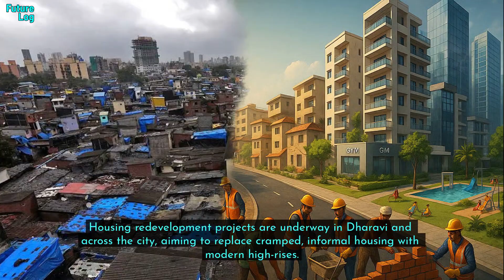The Future of Mumbai| Mumbai future by 2100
What will Mumbai look like in the year 2100?  In this video, we explore the breathtaking vision of Future Mumbai, one of the most fascinating cities of the future. Through advanced AI, we bring a future Mumbai imagination to life – showcasing a futuristic Mumbai 2100 filled with innovation, challenges, and hope.

Discover how the Mumbai future skyline may transform with ultra-modern skyscrapers, green architecture, and sustainable technology. From South Mumbai to futuristic hubs, every corner of this Mumbai future city reflects progress and resilience. But alongside this vision, we also ask tough questions: Will climate change mean Mumbai is drowning? Can the city adapt and survive?

This Mumbai future video highlights not just architecture but the very essence of life in Mumbai 2100. We imagine transportation in 2100 with AI-driven metros, flying cars, and hyperloops. We explore how healthcare in 2100 may revolutionize medicine, and how education in 2100 could empower the next generation in India. The video also touches on social issues in 2100, including inequality, housing, and environmental challenges.

From the Gateway of India 2100 standing tall as a symbol of resilience, to Mumbai’s role in the future of Indian economy, this journey reveals the opportunities and obstacles that await. As a vital part of the future of humanity, futuristic Mumbai represents both ambition and survival in the world in 2100.

Whether you are fascinated by future cities AI, curious about Mumbai AI, or simply interested in how the Mumbai future imagination shapes global perspectives, this video brings a cinematic and thought-provoking look into tomorrow. Step into the future and witness the incredible possibilities of Mumbai future!